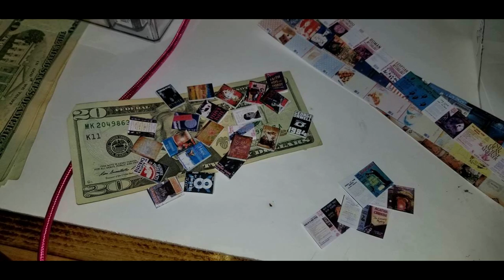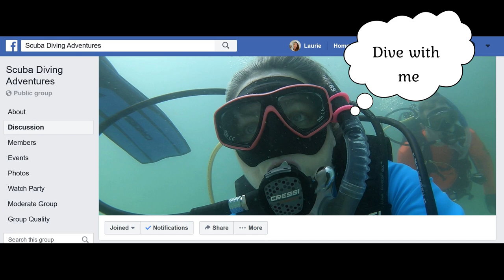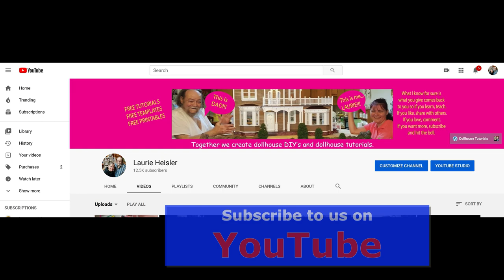Dollhouse Welcome Video 2020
This video will show you images of items we design and build.

Our Facebook page is listed under Dollhouse Miniature Madness and Tutorials and our Pinterest page is under Laurie Holden-Heisler.